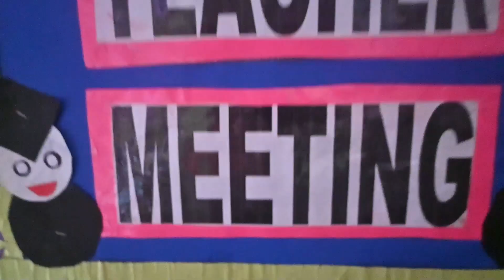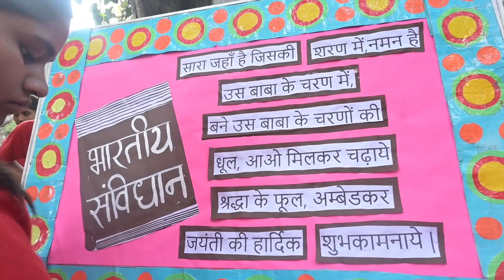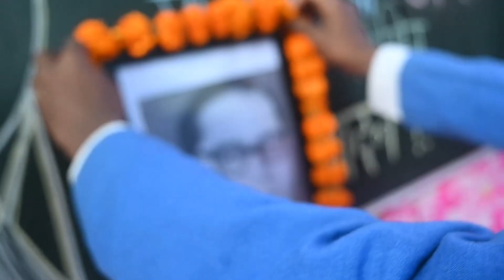First Parent Teacher Meeting l New session 2023-24 l IFC Vlog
PARENTS MEETING CUM ORIENTATION PROGRAM

A student’s academic and all-round development is not just up to the school. The parents need to be involved at every step so as to keep track of the progress their ward is making over the academic year. While it may not be possible for them to do so every day, considering they would be busy with their own professional lives, INNOVATIVE PATHSHALA offers parent Meeting cum orientation programs to discuss various aspects of the student’s schooling and important of education.

This parent orientation program is usually held once every month to bring the parents up to speed about their child’s progress as well as give them an idea of the various teaching methodologies being employed at the school. By doing so, the parents would be able to implement the learning process at home as well, ensuring the student doesn’t lose continuity in learning. They can also suggest other, more creative ways to teach, which could aid in the better learning of the students.